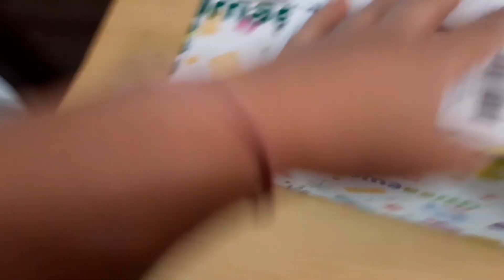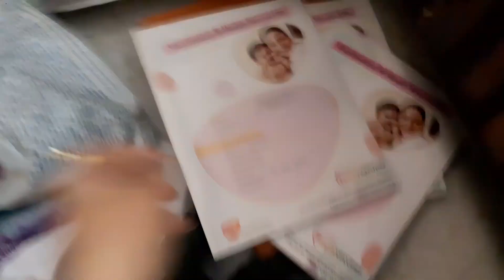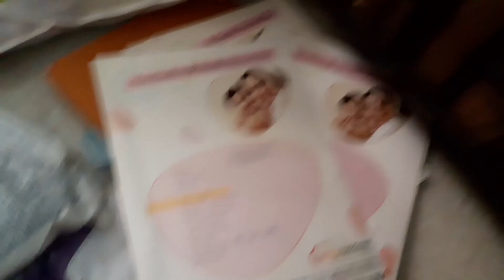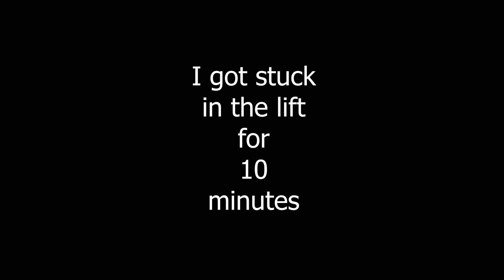My mom is my Superwoman | Srishti Singh Vlogs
Vlog 30
I record videos using my phone Samsung Galaxy A30.